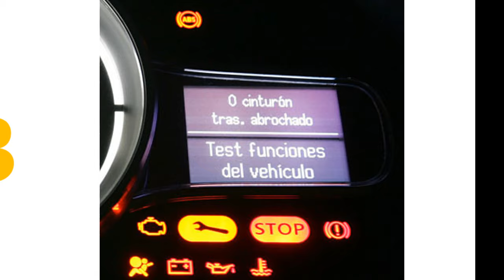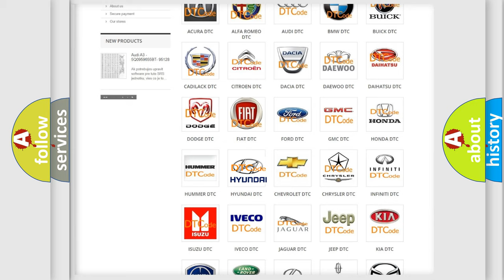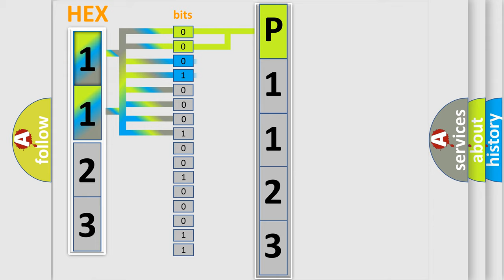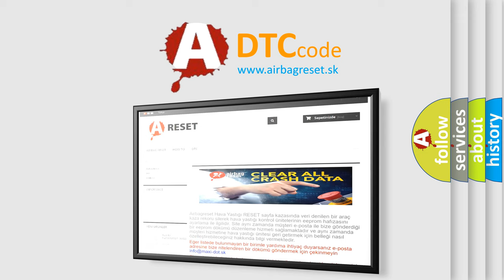DTC Hyundai P1123 Short Explanation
Contents:
0:21 Basic DTC analysis according to OBD2 protocol standard.
1:48 Insight into programming
2:58 A diagnostically understandable description of the Diagnostic Trouble Code
3:05 Basic error definition

Make:
Hyundai
Code:
P1123
Definition:
Internal OCM Memory Error (Advanced Only)
Description:
OCM internal memory (FRAM) is malfunction or filled with data.
Cause:
OCM (seat cushion)